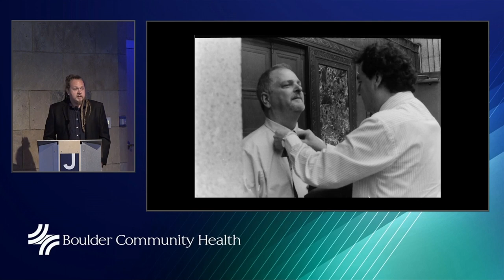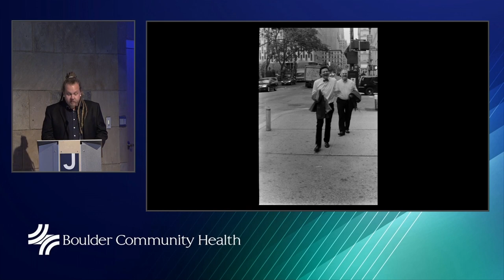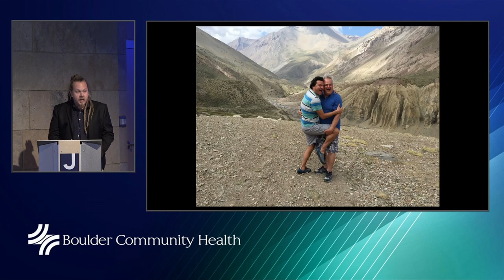Keynote: BCH patient and trauma survivor, Thomas Mitchell | BCH Trauma Symposium 2023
BCH patient and trauma survivor, Thomas Mitchell and his partner Nelson Guerra talk about Thomas’s traumatic injury after being struck by a car in South Boulder, and his care and recovery with BCH and beyond.